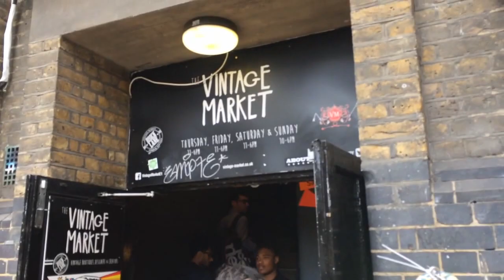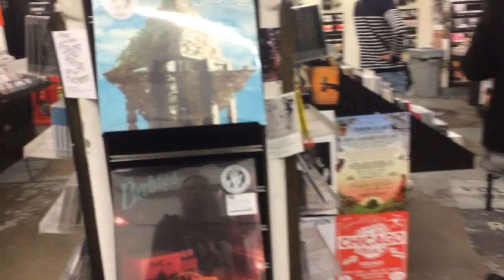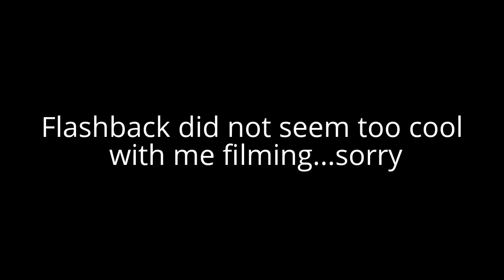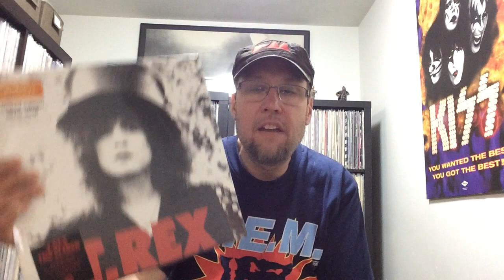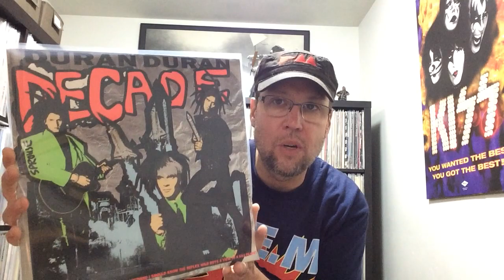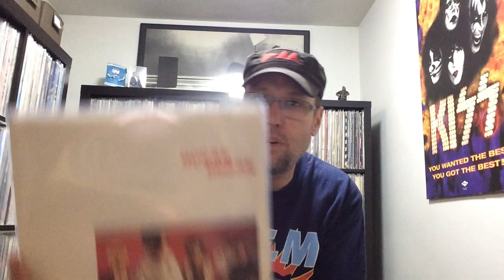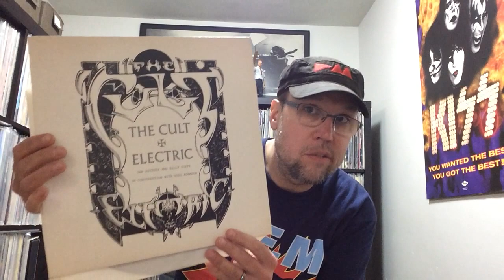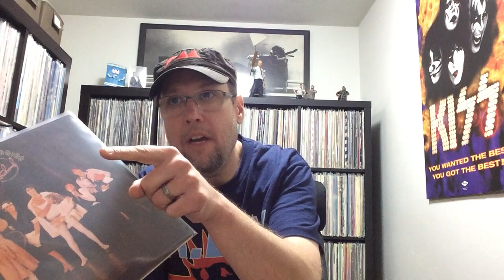European Vinyl Shopping Trip - Pt.1 London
My apologies, there is a very bad edit in here and I tried but failed to fix it. Sorry about that.